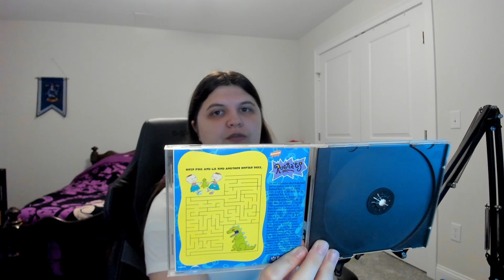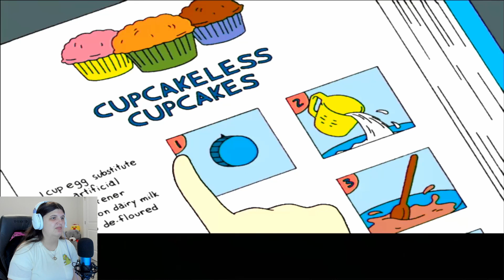I WAITED 20 YEARS TO PLAY THIS GAME AGAIN!!!! || Rugrats Adventure Game - Part 1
I waited 20 years to finally be able to play this game again and the day has finally come. I couldn't be happier!

So yeah this is my original copy of the game that I've had since I was like 7 years old. The game falls into one of those categories that if you're trying to play from the original disk, you're going to need original hardware, which is what I did. Over the last year since I've started my channel I've come across old games that unfortunately just will not run correctly in a virtual machine or on a 32-bit version of windows 10, so after I had a collection of games that just wouldn't work I decided that it was time to find an old computer.

If you're interested in knowing, I got a windows 98 SE on ebay for around $90. It was built to be a gaming PC so it's more than capable of running any game that I throw at it. I've also heard of smaller companies that specialize in making old custom computers like mine, recycling old computer parts that people either donated to them or they found that people were throwing out. These older computers are actually quite affordable as well with some of these companies only charging around $100-200 for the whole computer (depending of what parts are in it of course). Though I can't think of any company off the top of my head, just wanted to let people know that there are options out there if that's something that you're interested in having.